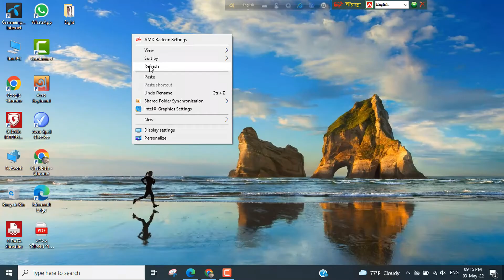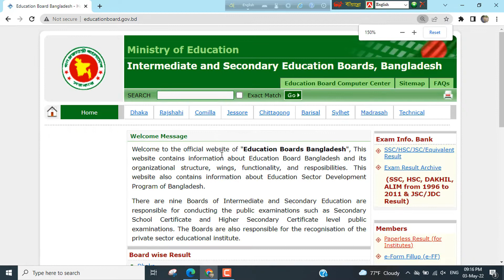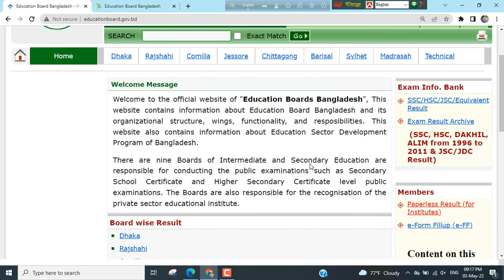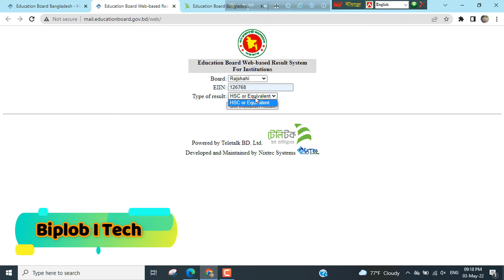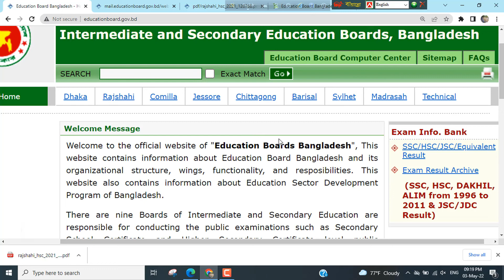Download Institute Public Examination Result প্রতিষ্ঠানের বোর্ড পরীক্ষার ফলাফল ডাউনলোড Biplob I Tech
Hello, Users, This video is Download Institute Public Examination Result প্রতিষ্ঠানের বোর্ড পরীক্ষার ফলাফল ডাউনলোড Biplob I Tech Bangla tutorial. This videos, I have discussed how to get JSC, SSC or HSC examination institute results download from educationboardresults and how to download JSC SSC or HSC board exam results. In this video, I also discussed how to download institute JSC SSC or HSC final exam results and how to get JSC SSC or HSC public examination institute results. This video, I have shown, how to get public exam institute results and how to get board exam results. then put all information correctly and click submit.

Biplob I Tech delivers all Bangla tutorial of another online tutorial. This video, I have shown step by step how to download JSC SSC or HSC public examination results.
So, I think the video will be very useful for you.

👉 Get JSC SSC HSC Public Examination Individual Result || জে এস সি এস এস সি এইচ এস সি পরীক্ষার ফলাফল

@ ICT CORNER
@ Rashel Sir
@ SWOPNO ISHKOOL

regards
Biplob Baski